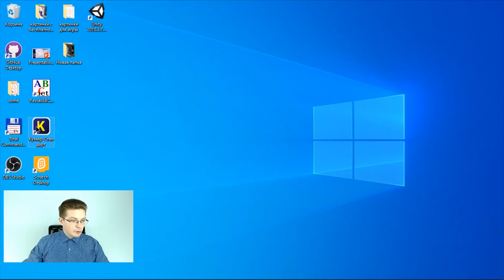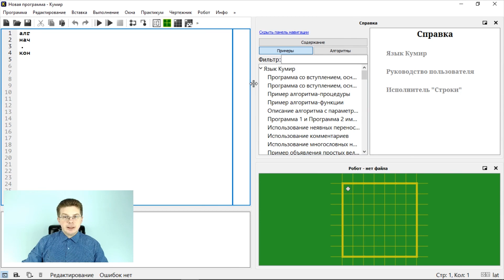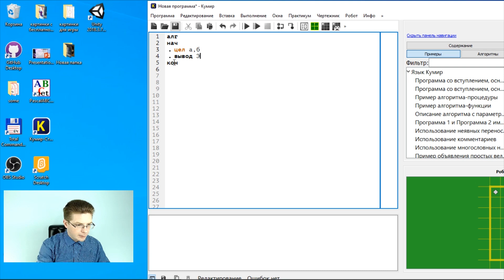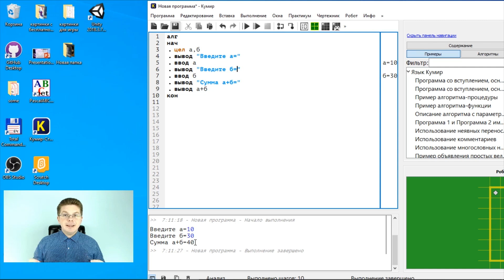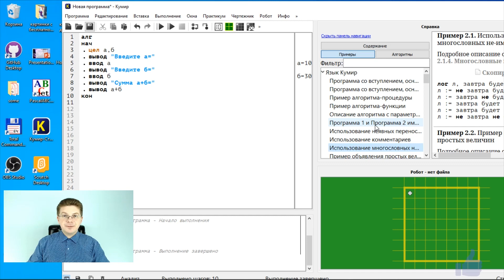Как программировать на русском языке | Алгоритмы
Привет друзья! Сейчас мы с вами рассмотрим, как программировать на русском языке. Представьте какую классную возможность вы получили - вы можете писать свои первые программы прямо на русском языке и все так же как в жизни - это позволит вам легко обучиться основам программирования, изучить и понять что такое функции, понять что такое переменные. Создать свою самую первую программу, которая будет реально работать и считать какие-нибудь важные функции или производить какие-то интересные расчеты.

Для составления программ на русском языке используется программа Кумир, это программа специально разработана в российском университете для обучения основам программирования. Все то, что вы на ней на учитесь делать, вы сможете легко применять на любом другом языке программирования : python, c# sharp, бейсик, паскаль, javascript, язык go и любые другие.😊

✅ Это идеальный вариант для начинающих программировать с нуля.
✅ Вы быстро научитесь программировать с нуля.

❗ Конечно, когда вы почувствуете свои силы в этом языке программирования, то переключайтесь на изучение новых языков программирования, таких как Python, C#, Javascript, PHP, Java и других.

Смотрите наши обучающие видеоуроки и обучайтесь программированию! :)